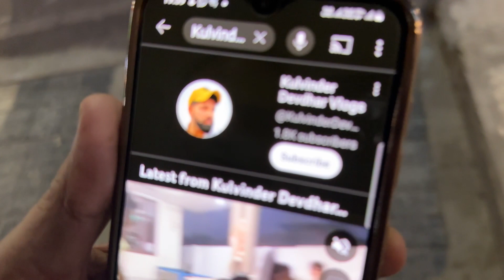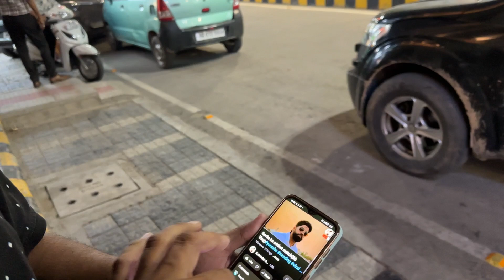CHACHA BHATIJA😎(87 Vlog)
Gym me naya bhatija mila uske sath fun😎